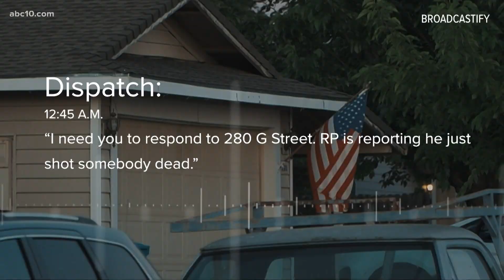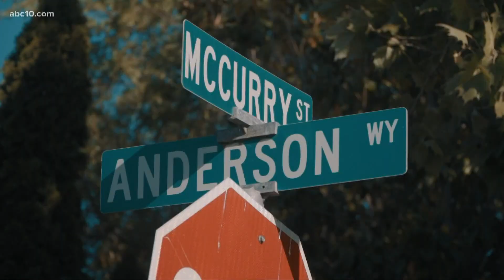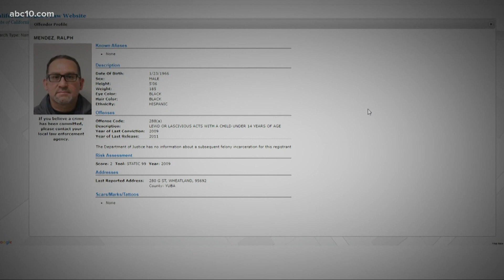Wheatland evacuations lifted after suspicious devices deemed safe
The Wheatland Police Department said that the devices were apparently cell phone jammers.